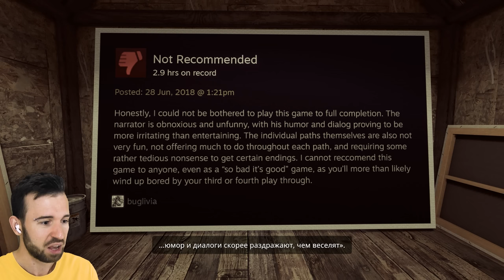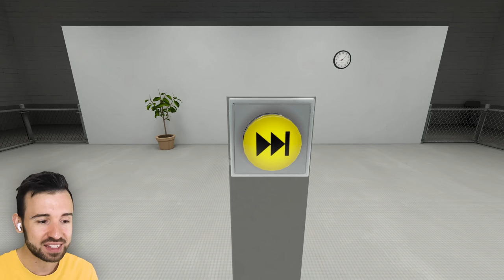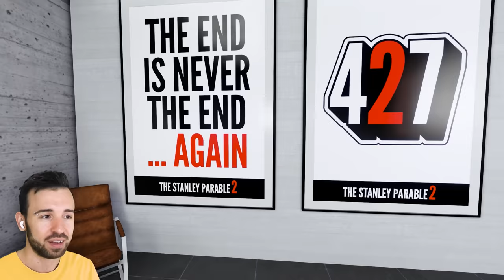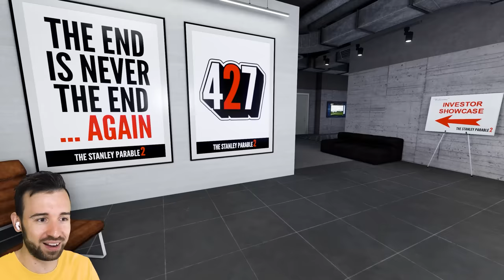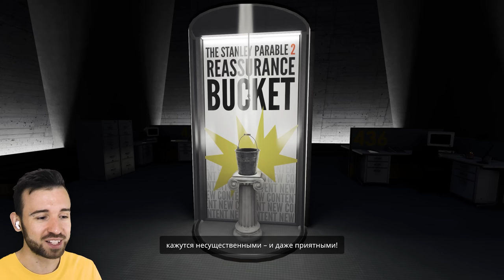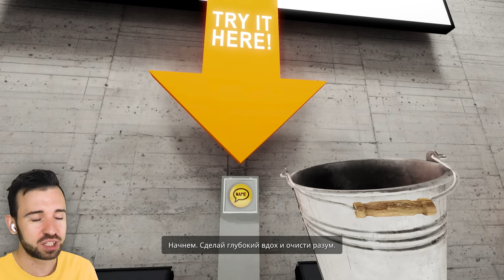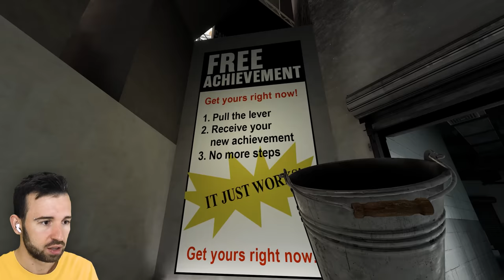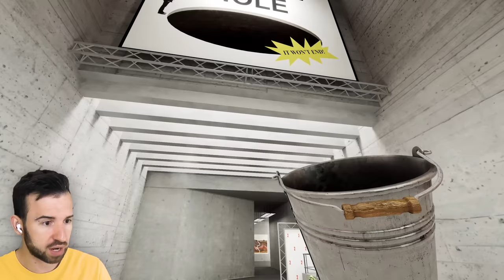10 Фактов о ВЕДРЕ, о Которых Ты Не Знал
И вряд ли когда-нибудь узнаешь, ведь это The Stanley Parable Ultra Delux